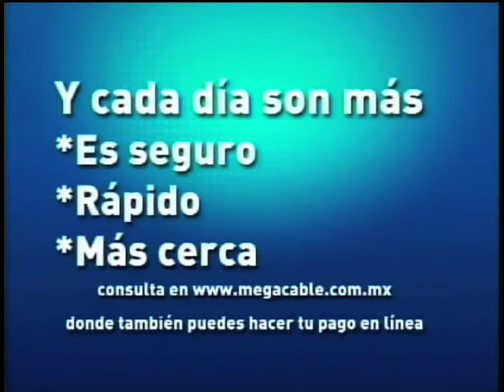The Factory Television